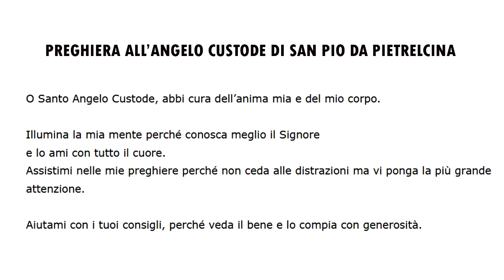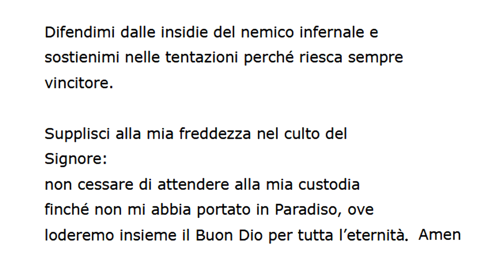Se state in pericolo invocatelo! (per andare direttamente alla preghiera vedi indice in descrizione)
00:04 Racconto
01:13 Preghiera per i nostri cari defunti
In questo mese di ottobre dedicato particolarmente al nostro Angelo Custode, cerchiamo di ringraziarlo con più frequenza e le grazie pioveranno ancora più abbondandi su di noi e i nostri cari